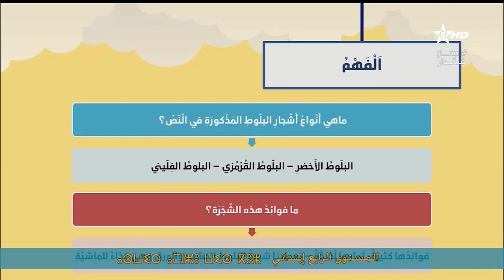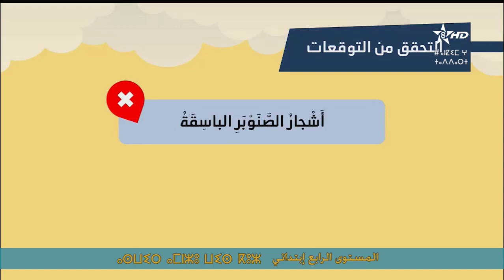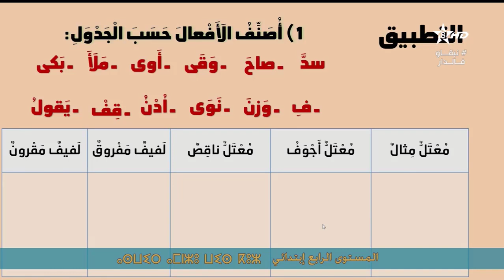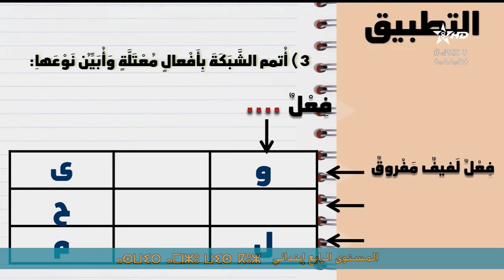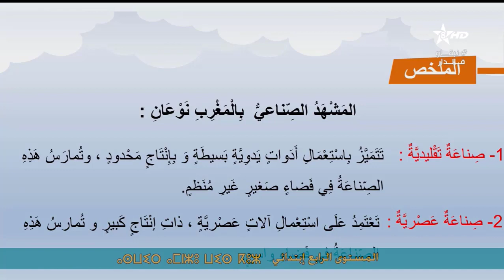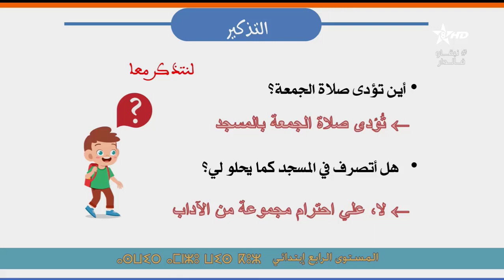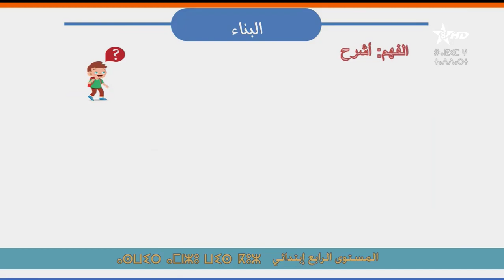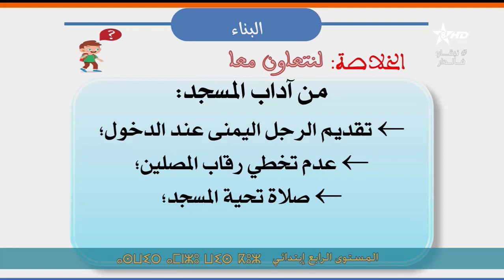سلسلة التعليم عن بعد دروس المستوى الرابع إبتدائي الجزء 13 قناة الأمازيغية